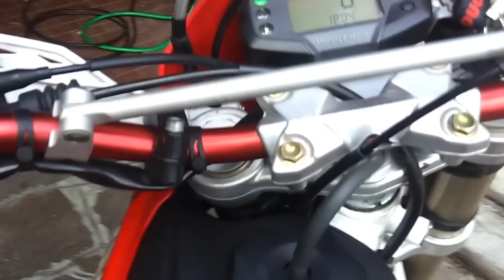Husqvarna Sm 125 2009 stock sound HD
Husqvarna del 2009 con su
- corona rossa 48
- manubrio rosso anodizzato
- paramani racetech
- viti rosse
- mascherina acerbis led vision
E a breve scalvini completa!!!

⏬ I PRODOTTI CHE USO ⏬

🖥️ Le mie Autoradio
🚗 Accessori per Auto
🔧 Le mie Modifiche Auto
🔨 I miei Attrezzi da Lavoro
🖥️ Il mio PC
📹 La mia attrezzatura Video